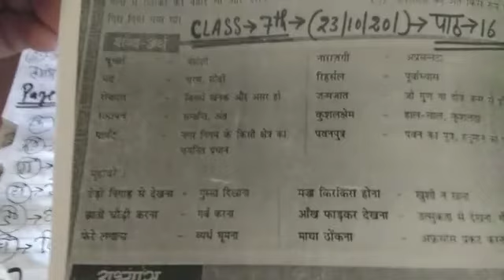Class 7th Hindi Lesson no 16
Teacher: Sir Imtiaz